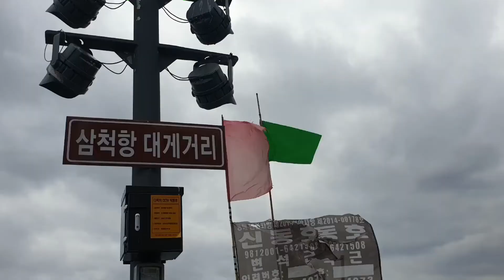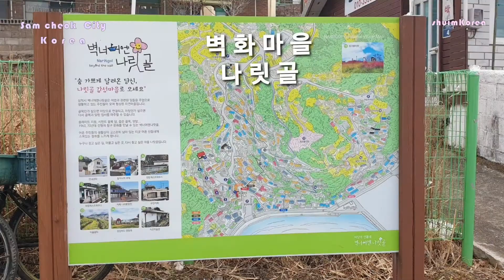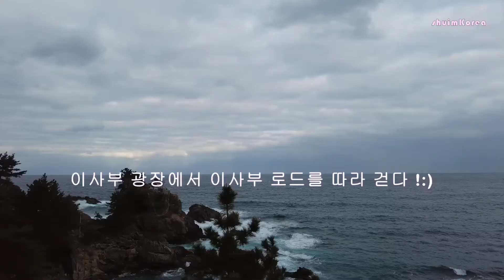[K-walk] 나릿골 삼척항 벽화마을 드라이브👍 대게거리, 이사부로드 🙆 삼척 Samcheok! Beautiful_Korea.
삼척여행3 ( Samcheok Travel 3. Samcheok Port! Isabu Road walk)
쉼(shuim) means Rest, take a break, get out of daily life.
Thank you for your visiting and supporting my channel. Good luck with you!

[shuimKorea walks] 삼척항! 대게거리. 벽화마을 나릿골 드라이브, 이사부 로드 산책조아요~ 삼척. Korea.

(영상촬영일 : 2022년 1월)

삼척여행 겨울바다
1. 삼척항에서 겁나게 무서운 깊은 바다와 거센 파도를 보며
물결에 휩쓸리면서도 열심히 달리는 어선을 봅니다.
보일 듯 말 듯~
달리는 작은 고깃배!! 우리네 인생같네요~

2. 삼척항이 내려다 보이는 나릿골 전망대까지 차로 올라 갈 수 있어요~
벽화가 조성 중인 것 같았어요~ 한겨울 핑크뮬리는 다 스러졌고  야외 미술관도 코로나로 운영하지 않지만 팔각정에서 길 끝까지 걸으며(차는 못들어가요. 팔각정까지만 가능합니다.)
삼척항을 내려다 보니 너무나 좋았습니다.

3. 신라 장군 이사부 로드!!
 삼척에서 북평까지 해안 도로를 따라 이사부 장군을 주제로 공원이 쭉 조성되어있습니다.
 잘 관리되어있고 해안 절벽과 바다를 조망하니 넘 시원했습니다.
그 옛날 저 깊은 바다를 목숨 걸고 건너던 이사부를 생각합니다.

Samcheok Travels on August 2. 2022

Samcheok Travel 3
1. Looking at the fearfully scary deep sea and the strong waves at the port of Samcheok;
I see a fishing boat that runs hard while being swept away by the waves.
Like you can see!
A little run-in, little goose! Looks like our lives!

2. You can drive up to the Narigol Observatory overlooking Samcheok Port.
It seemed like a mural was being created ~ the midwinter pink mullies were all gone and the outdoor art museums were not operated as coronas, but they walked from the octagon to the end of the road (the car can not enter; only the octagonal).
It was so good to look down at Samcheok Port.

3. General Shilla Isabu Road!
The park is all the way from Samcheok to Bukpyeong along the coastal road with the theme of General Isabu.
It was well managed and it was cool because it looked at the coastal cliffs and the sea.
I think of the director who crossed the deep sea with his life in the old days.